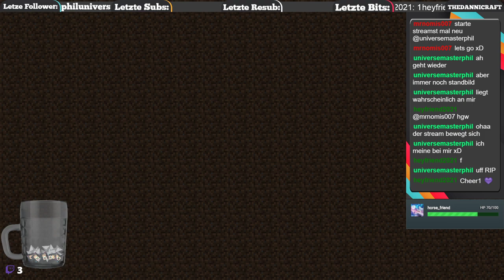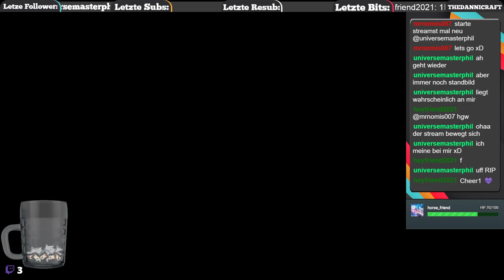Stream vom 15.01.2022: 🔴 Comeback Stream | Minecraft 1.18 zusammen mit euch!